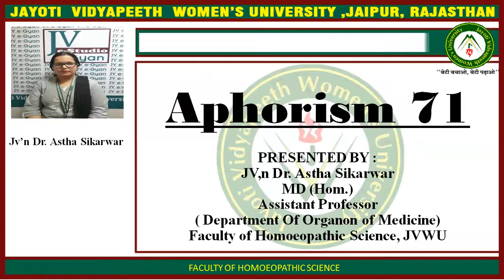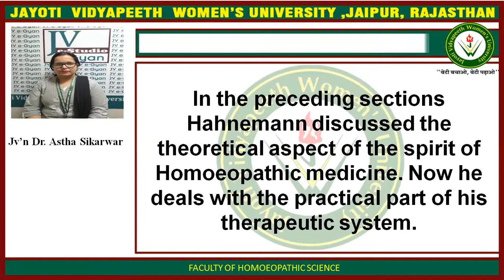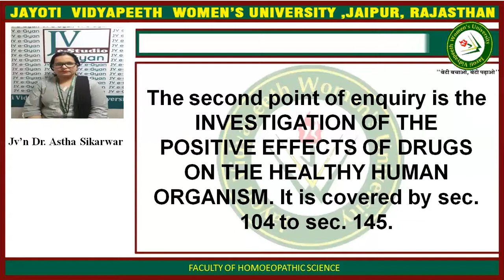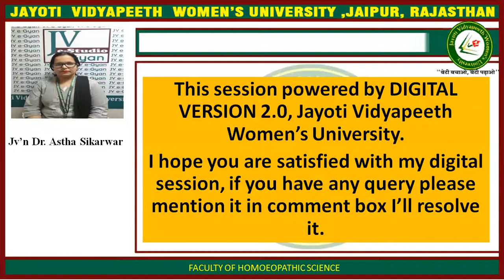JAYOTI VIDYAPEETH - Aphorism 71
FACULTY NAME- JV'n DR. ASTHA SIKARWAR
Aphorism 71